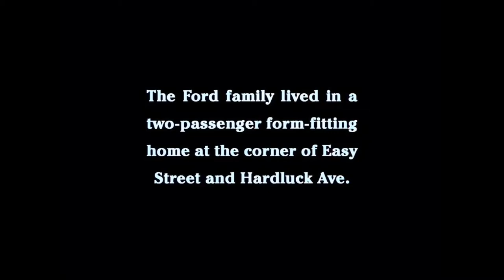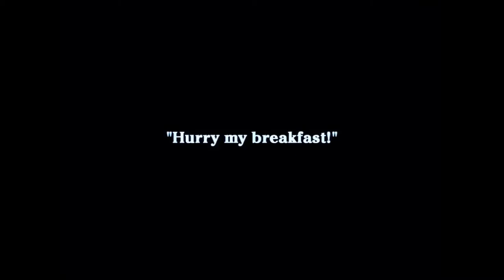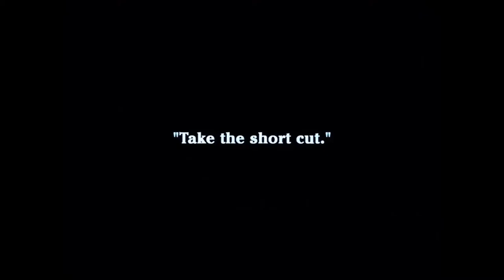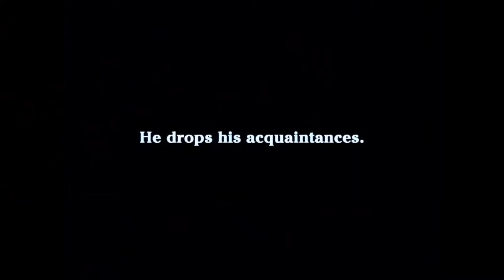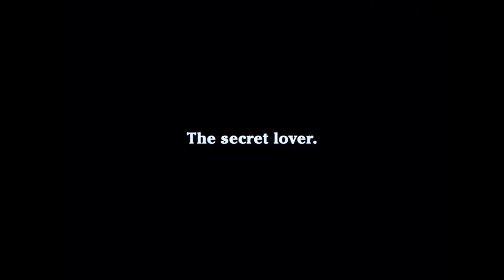فیلم کمدی چارلی چاپلین - رنگی - " کار"- 1914 the work